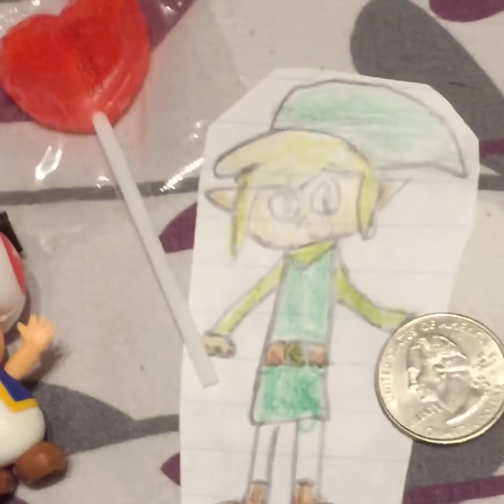Kangaroo (Saturday Supercade) White Squirrel of Dover but in Destiny Nazario version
Yeah sorry I didn’t do The Little Female Professor well I’m doing another video but don’t worry I will work on it after I do the parts of that episode enjoy
Sorry the camera is shaking